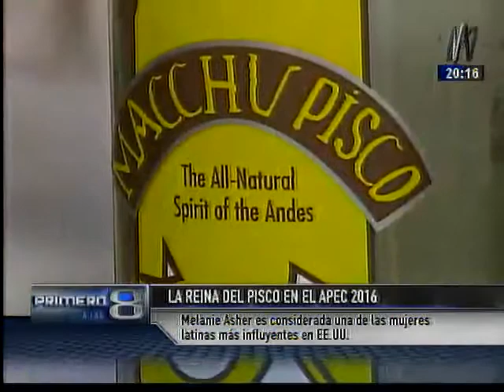Melanie Asher at APEC 2016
Macchu Pisco CEO Melanie Asher is interviewed on Peru's Canal N television network at the APEC CEO Summit in Lima, Peru in November, 2016.